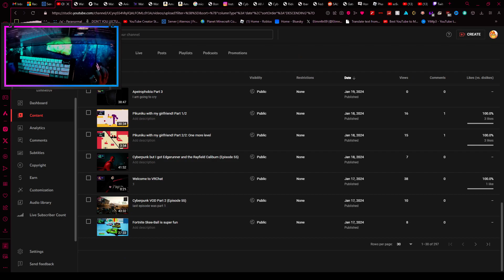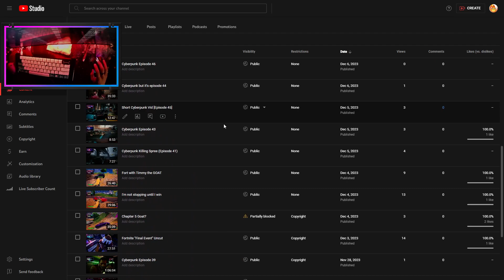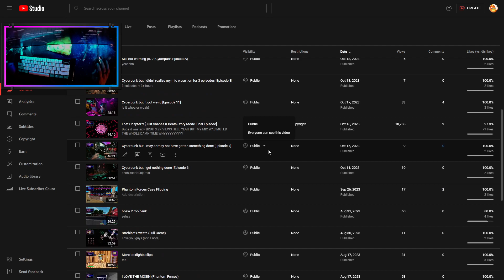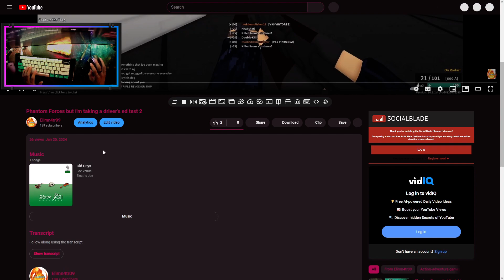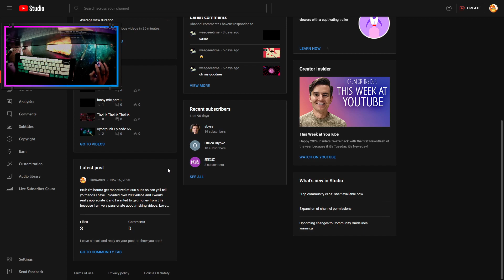A Little Thank You Note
Thank you all so much for what I have managed to get to with actual non-meme content! I really appreciate you all and I love you all!